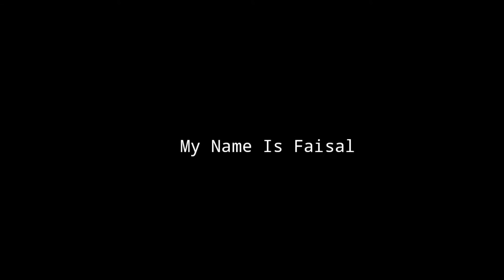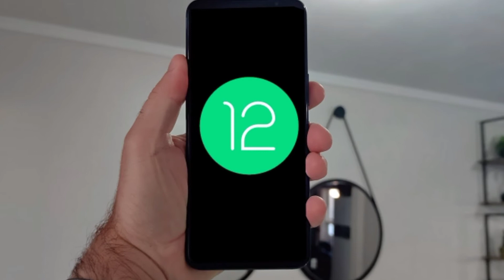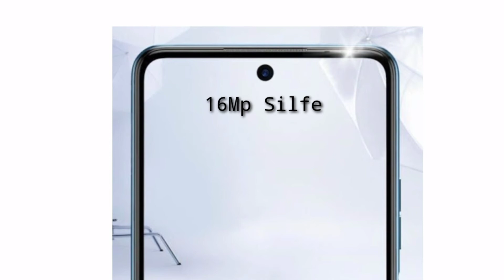Finally Tecno Pova 2 IS HERE ⚡⚡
Finally Tecno Pova 2 IS HERE, tecno pova 2 price in pakistan, tecno pova 2 gaming,

           infinix Hot 10 Play Unboxing Video

Tecno pova 2 coming soon in pakistan 2021 Baloch Saab TV, Like Reviews Pk.